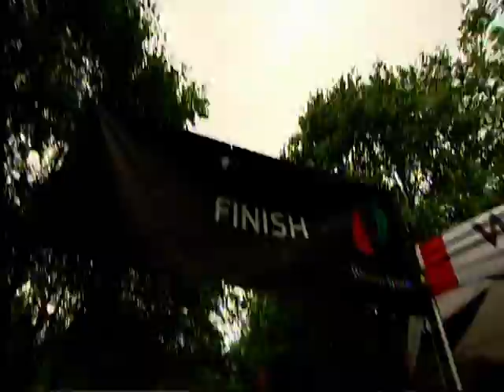4 Peaks Challenge - Hodgy's Hikers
Ben Nevis - Scotland
Helvellyn - England
Snowdon - Wales
Carantouhill - Ireland
All within 48 hours.

In aid of Wooden Spoon - Rugby's official Charity.

- Allied Vehicles (provided the van)
- Macquarrie Goodman
- The Morris Furniture Group
- Powerhouse Fitness
- Barclays Wealth
- Bank of Ireland
- British Military Fitness
- Audits Unlimited
- Uniworld Communications
- Coyne Vintners
- Southport College
- Sigma Communications

IMG World, Sky Sports
Team Leader: Rory McKay
Driver: John Hodgkinson
Tactician: Dave MacNeil
Navigator: Donnie Maclean